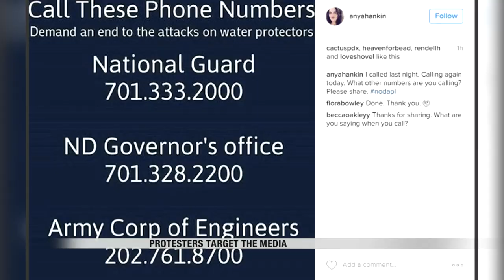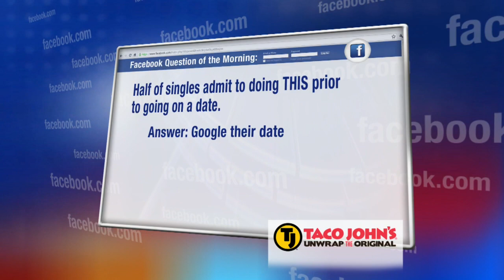News: Tuesday Morning Newscast – November 22